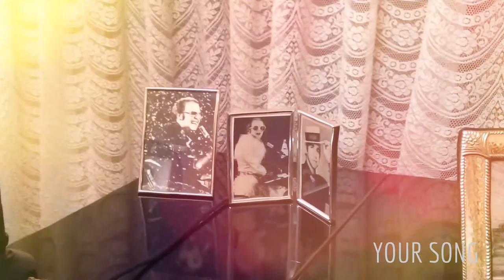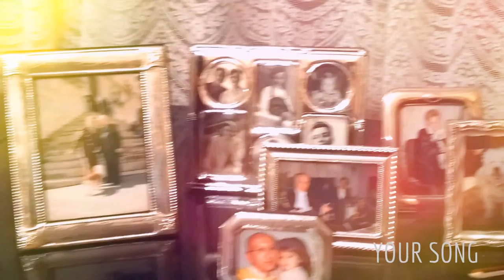Francesco PALLONE - YOUR SONG (Elton John) - COVER